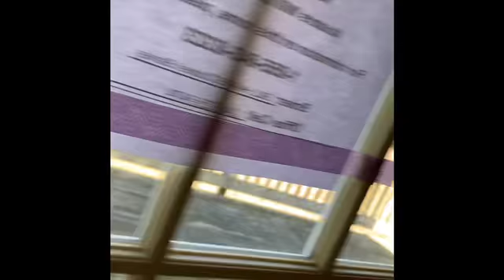Maryland Home Investment Purchase Skip Young Presents a Walkthrough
If your looking to invest in Investment Homes in Maryland, or your Relocating to Ft Meade, Andrews Air Force Base or Patuxent Naval Base, watch these complete and detailed walk throughs. All done by your Waldorf MD Realtor Skip Young. Looking for your next home Contact Skip Young.